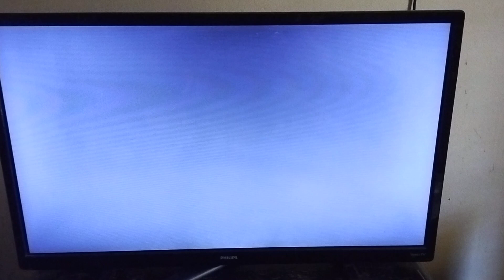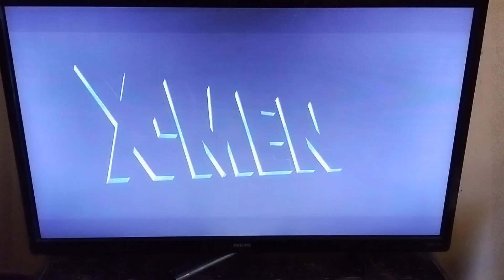X-Men '97 Opening Intro Theme Song 7 With Nightcrawler Episode 7